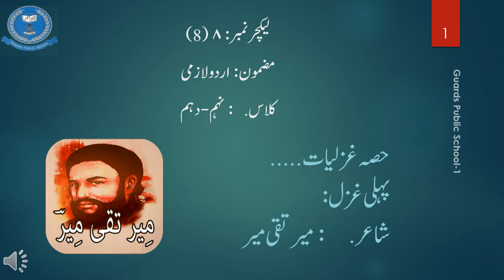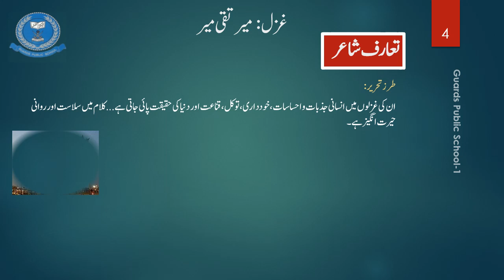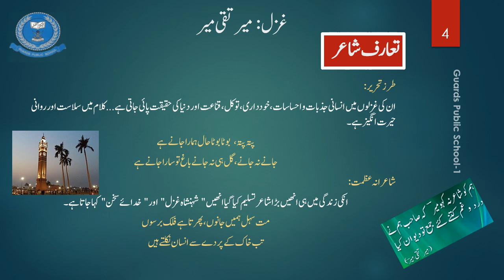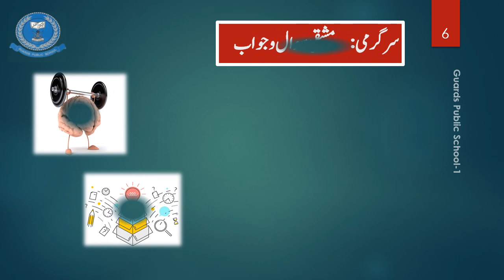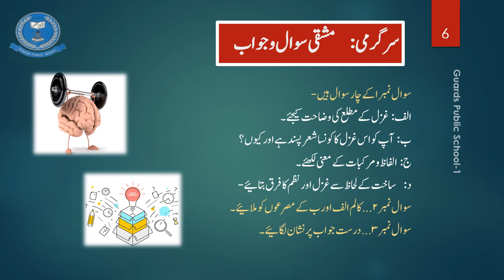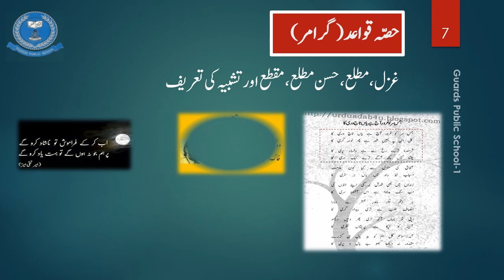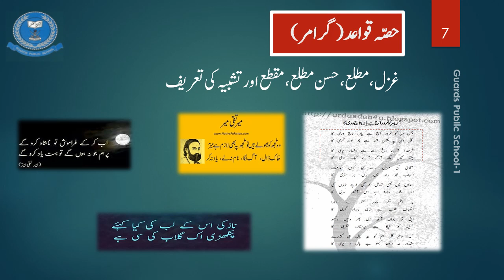Lecture # 8 Urdu - 9 & 10